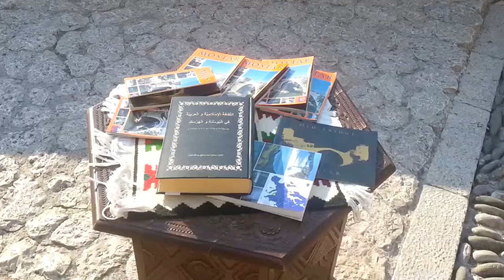STARI MOST -MOSTAR 2015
Pocetkom jula 2015 godine bio sam u posjewti starom mostu u gradfu Mostaru nesto sto covjeka fascnira gradzevina i stari dio Mostara covjeka ne ostavlja ravnodusnim arhitektura iz 16 i 17 vijeka